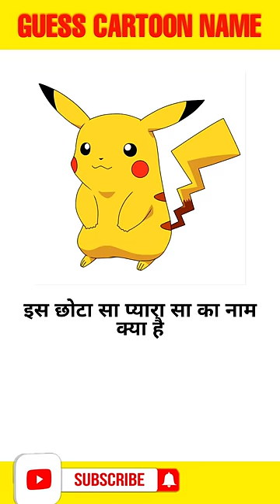Agar Aapne aaj tak koi bhi cartoon dekhe ho to skip mat karna 😘